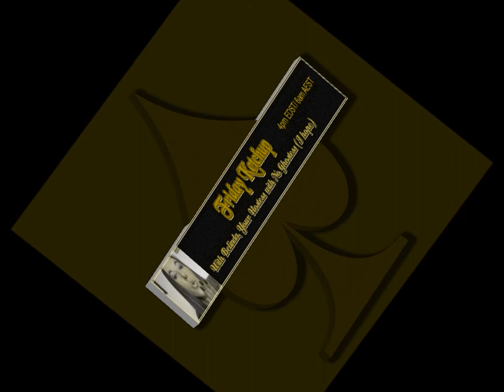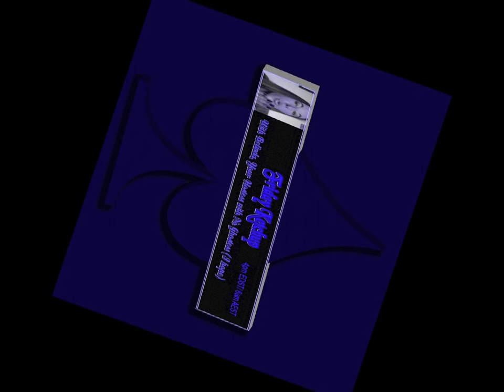PQRN's Friday Ketchup Part 5 Snakes, Bottoms, and Bears, Oh My!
You are listening to PQRN's Friday Ketchup, featuring your hosts Belinda, The Hostess with No Ghostess, and Jackie Spade. This week we talk about police states, Top Ten Worst Songs, Man bites snake, Celine Dion's house broken into, and Gumby robs a gas station! AND SO MUCH MORE!! Part 5 of Snakes, Bottoms, and Bears, OH MY!!

at 4PM/3PM Central for more crazy antics!